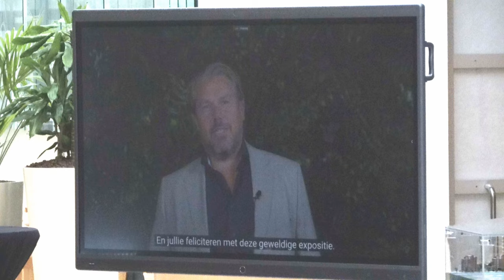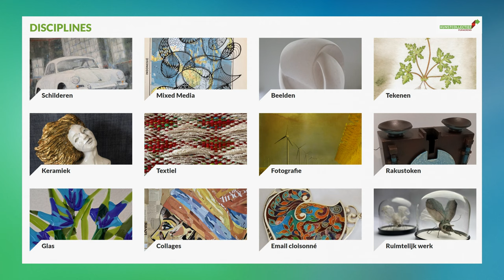Overzichts Expo in Stadhuis (Kunstcollectief Purmerend)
Op 2 oktober 2024 heeft voorzitter Peter Elias de aanwezige kunstenaars en aanhang toegesproken over de prachtige werken die vanaf 2 t/m 29 oktober in het stadhuis bekeken kunnen worden door een breder publiek.

Er is in dit geval geen museum jaarkaart nodig of enige entreekosten om toch al deze werken te kunnen bekijken.
Vorig jaar waren deze werken eveneens gratis te bekijken in het Purmerends museum, maar dit jaar dus weer in het stadhuis.

De officiële opening werd via een videoboodschap op een beeldscherm gedaan door wethouder Pascal Verkroost, waarna er door de aanwezigen geborreld kon gaan worden.

Afgelopen weekeinde 5 en 6 oktober 2024 was er de jaarlijkse kunstroute waar het publiek in de gelegenheid werden gesteld om langs de 41 deelnemende kunstenaars te gaan op diverse locaties in en rond Purmerend.
Een impressie van deze kunstroute zal ik nog verwerken in een ander filmpje. Ik heb ook enkele leuke gesprekken gevoerd met diverse kunstenaars over hun passie. Ik verwacht dit filmpje eind deze week te kunnen publiceren.